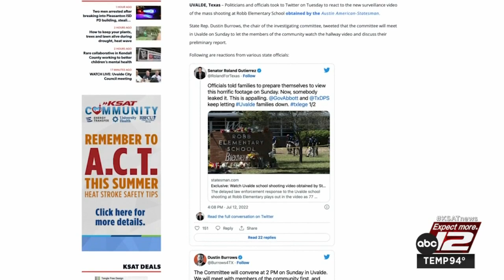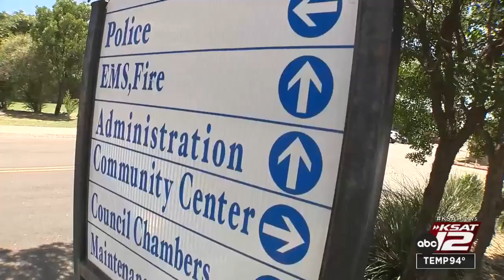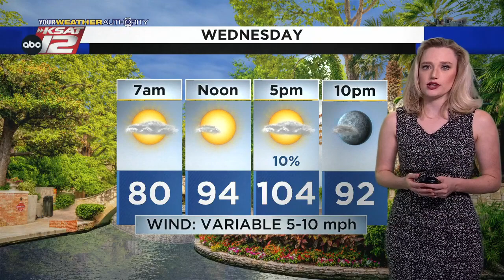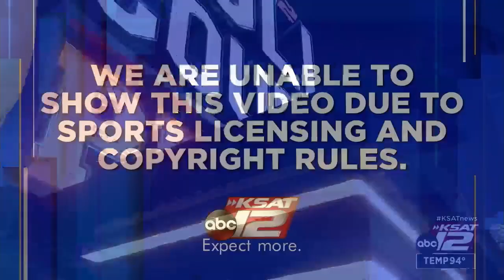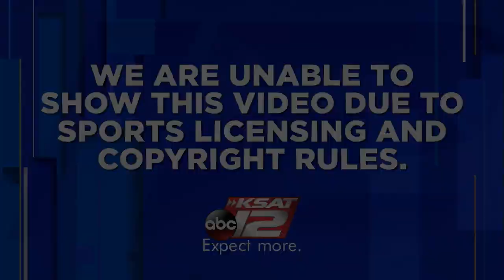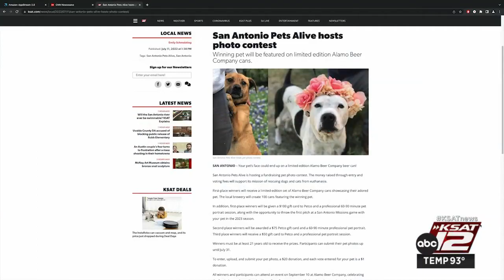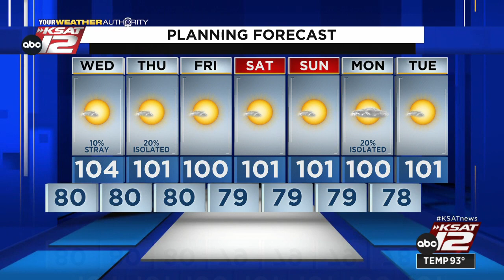KSAT 12 News Nightbeat : Jul 12, 2022